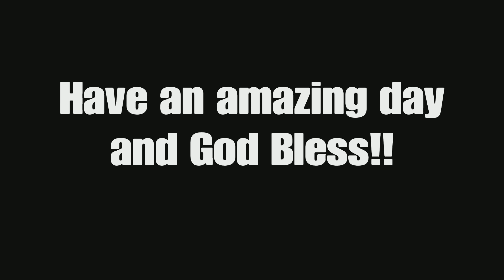I Hit Diamond In The Best Way Possible!! Road To SuperSonic Legend...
Yo what is up guys? Welcome back to another video!! Today, I am going to be showing you guys how I hit diamond in solos in the best way posssible. Anyways, I hope you guys have an amazing day and God Bless!!